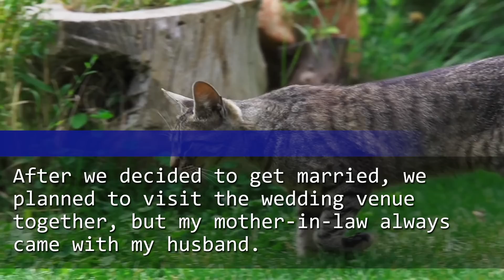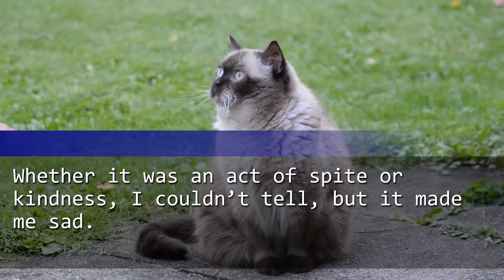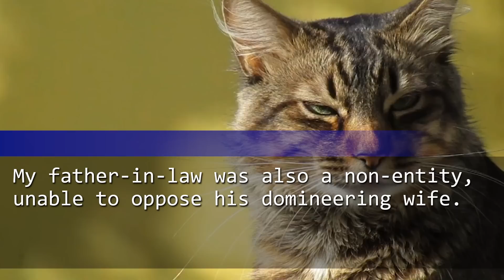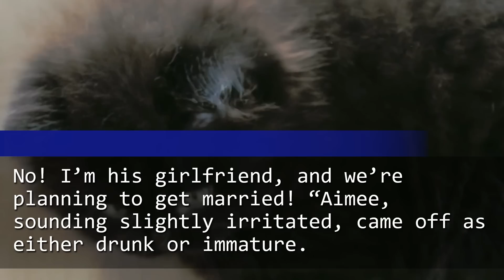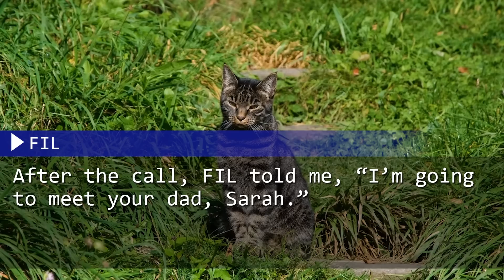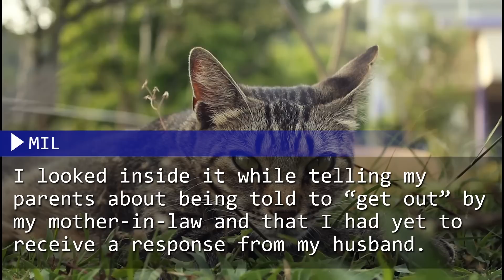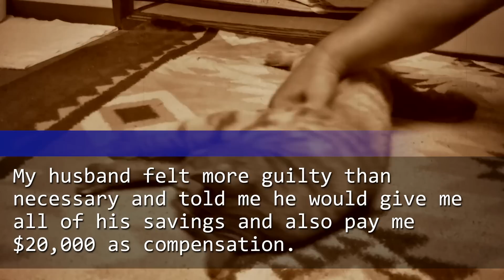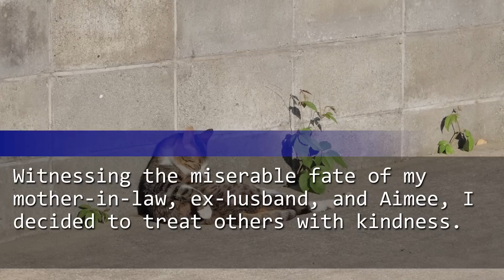MIL neglected me, decided to leave the house Months later MIL calls in panic. Why?!